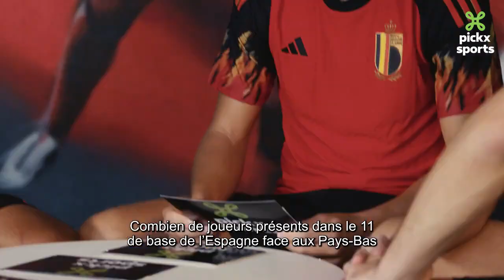𝕄𝔼ℕ𝕋𝔼𝕌ℝ 𝕄𝔼ℕ𝕋𝔼𝕌ℝ ! Tielemans 🆚 Faes 🆚 Dendoncker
Youri Tielemans, Wout Faes et Leander Dendoncker se défient à 'Menteur, Menteur' ❗🤡👊.

Qui parviendra à bluffer les autres❓👀